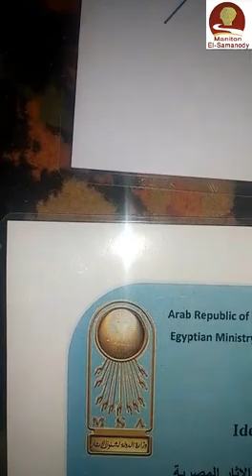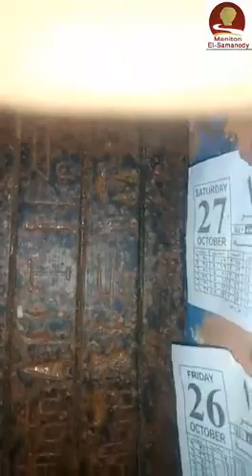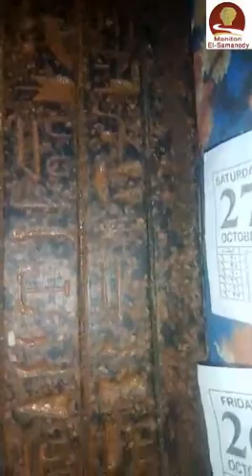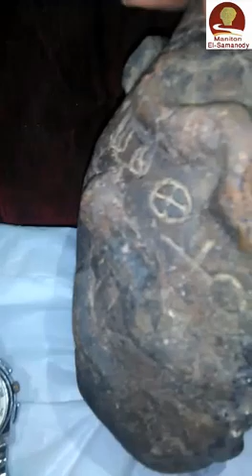الآثار المزيفة 01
الاثار المزيفة في مصر
الحلقة الآولى